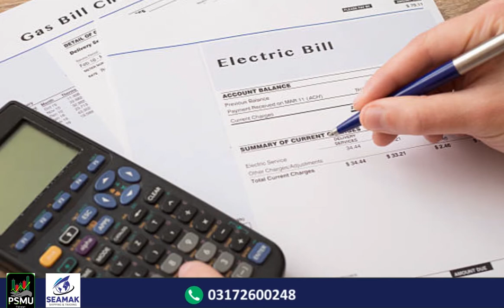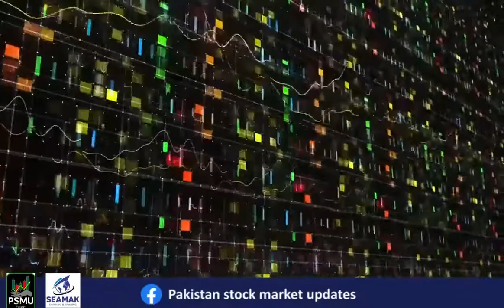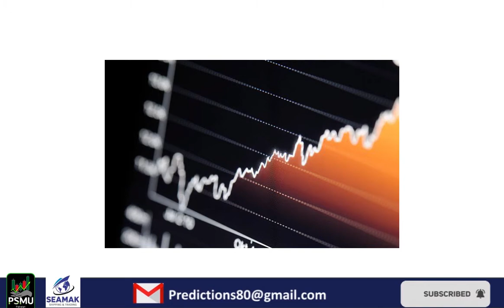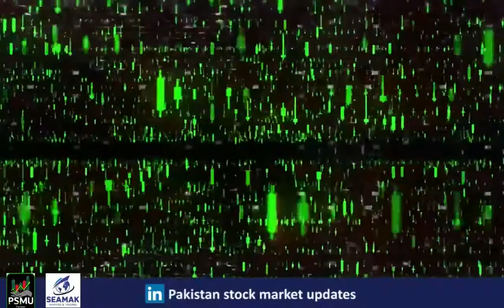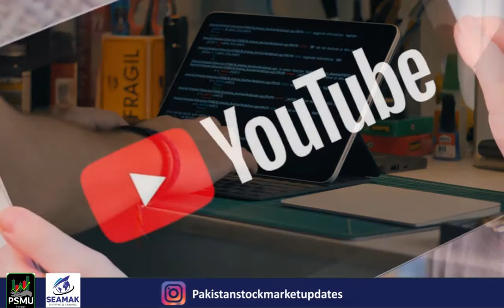IMF se honay wale tabah karia | pakistan stock exchange ko kese tabah karrahe hai